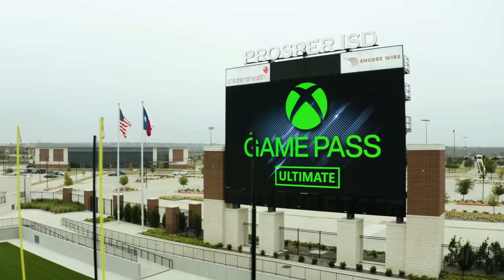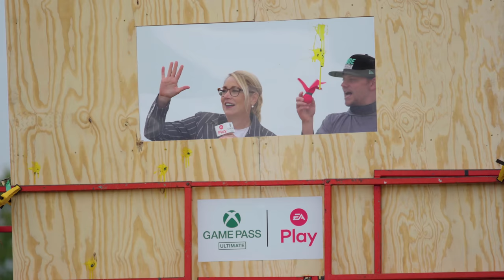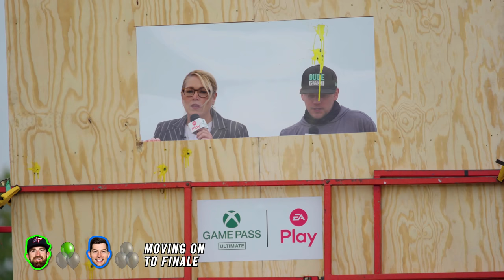Go Kart Paintball Battle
Who knew combining sports could be so fun!

EA Play is available with Xbox Game Pass Ultimate on November 10, arriving just in time for the launch of the new Xbox Series X | S. Discover your next favorite game with Xbox Game Pass and enjoy EA titles like Battlefield, Madden, Need for Speed and more.

Special thanks to Prosper Independent School District and Children's Health Stadium!
Special thanks to DFW Adventure Park!

Bonus points if you're still reading this!
Comment: Which sports should we combine next??

5 Best Friends and a Panda.

- Dude Perfect